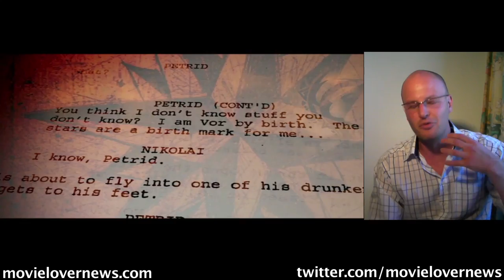A Dangerous Method & Cosmopolis-Cronenberg,Mortensen,Knightley,Fassbender,Pattinson-Movie Lover News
A Dangerous Method & Cosmopolis -- Cronenberg,Mortensen, Knightley, Fassbender,Cassel,Pattinson -- Movie Lover News

A Dangerous Method
 David Cronenberg - Director, Christopher Hampton -- Writer
 John Kerr - Writer (book "A Most Dangerous Method")

Viggo Mortensen  Sigmund Freud
Keira Knightley  Sabina Spielrein
Michael Fassbender  Carl Jung
Vincent Cassel  Otto Gross

Viggo Mortensen
On the Road - Old Bull Lee
Snow White and the Huntsman - The Huntsma
Everyone Has a Plan - Actor
Untitled Eastern Promises Sequel -- Nikolai

Keira Knightley
The Emperor's Children -- Actress
Anna Karenina -- Anna

Michael Fassbender
Shame -- Brandon
At Swim-Two-Birds - Actor
Jane Eyre - Edward Rochester
Haywire -- Actor
X-Men: First Class - Erik Lehnsherr/Magneto
Excalibur -- Actor
Prometheus - David

Vincent Cassel
The Monk - Capucin Ambrosio
Fantomas - Fantomas

Cosmopolis
David Cronenberg - Director / Writer (screenplay) / Producer,
Don DeLillo - Writer

Robert Pattinson  Eric Packer
Paul Giamatti
Juliette Binoche
Mathieu Amalric

Robert Pattinson
Bel Ami - Georges Duroy
Water for Elephants - Jacob Jankowski
The Twilight Saga: Breaking Dawn - Part 1 - Edward Cullen
The Twilight Saga: Breaking Dawn - Part 2 - Edward Cullen

Paul Giamatti
Ironclad - King John
Win Win - Mike Flaherty
The Ides of March - Tom Duffy
John Dies at the End - Arnie Blondestone
The Congress - Actor

Mathieu Amalric
Jeanne Captive - Actor
Chicken with Plums - Nasser-Ali

FACT:
A Dangerous Method David Cronenberg Most Dangerous Method Viggo Mortensen  Sigmund Freud Keira Knightley  Sabina Spielrein Michael Fassbender Carl Jung Vincent Cassel  Otto Gross On the Road Snow White and the Huntsman Everyone Has a Plan The Emperor Children Anna Karenina Michael Fassbender Jane Eyre Haywire XMen First Class Excalibur Prometheus Cosmopolis Giamatti Pattinson Twilight Saga Breaking Dawn Ironclad Ides of March John Dies at the End Congress Binoche Amalric Captive Dangerous Method David Cronenberg Most Viggo Mortensen Sigmund Freud Keira Knightley Sabina Spielrein Michael Fassbender Carl Jung Vincent Cassel Otto Gross On the Road Snow White and Huntsman Everyone Has Plan The Emperor Children Anna Karenina Jane Eyre Haywire XMen First Class Excalibur Prometheus Cosmopolis Giamatti Pattinson Twilight Saga Breaking Dawn Ironclad Ides of March John Dies at End Congress Binoche Amalric Captive trailer teaser movie lover tyrone rubin alex marston 'A Dangerous Method' 'X-men First Class', trailer behind the scenes review teaser trailer behind the scenes teaser review